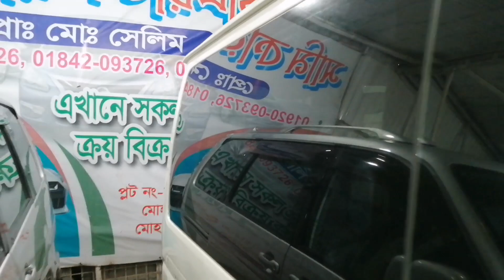ফ্রেশ TOYOTA HIACE GL 2013 গাড়ি দেখুন এবং দাম জানুন // Used TOYOTA HIACE GL 2013 Car Price In Bd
Sami Car Enterprise
Hause # 1/5/A
Road # 3/A
Mohammadia Houjing Ltd,
Dhaka - 1207